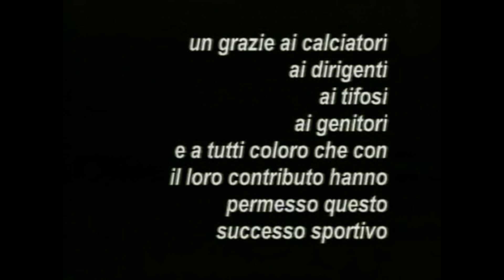A.S. Caltavuturo - Campione Regionale Cat. Giovanissimi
L'altra faccia dello sport a Caltavuturo, quando le squadre su cui puntare erano le giovanili. Caltanissetta 8 giugno 2003 A.S. Caltavuturo - Pro Scicli finisce 5 a 4 e il titolo di campione regionale approda per la prima volta nella cittadina madonita.